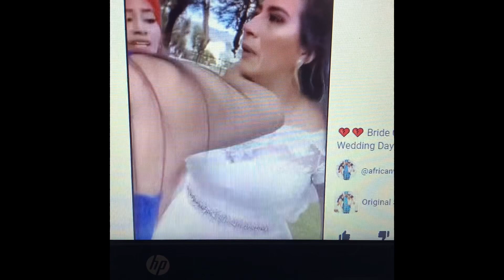Marié Surpris en Flagrant Délit Dans la Limousine De Marié Avec Sa Maitresse, La Mariée En Crise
CE qui était supposé un bel événement va se transformer en cauchemars pour cette jeune mariée lorsqu'Elle surprend son futur mari dans la limousine, stationné devant l'église, le jour de la cérémonie, en pleins ébats avec sa maitresse.
Franchement!